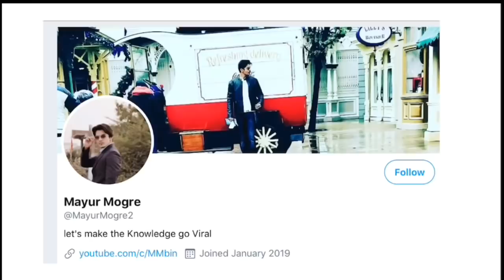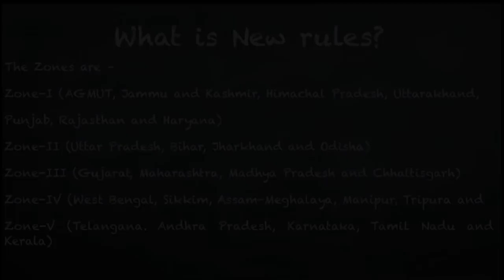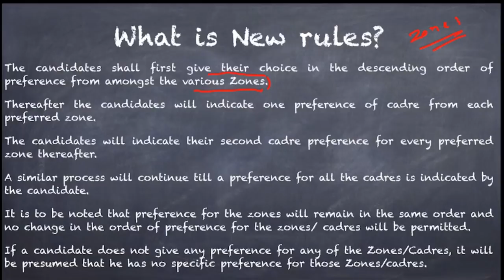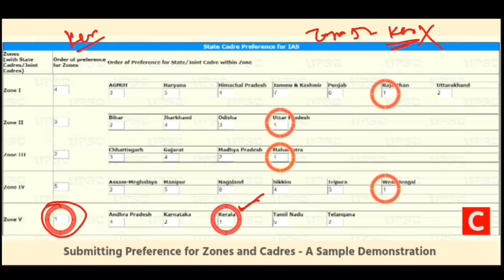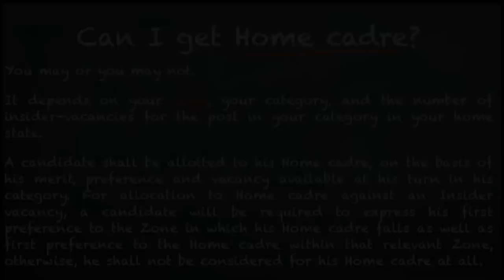IAS Cadre Allocations- Delhi High Court Scraps IAS/IPS Cadre allocations 2017